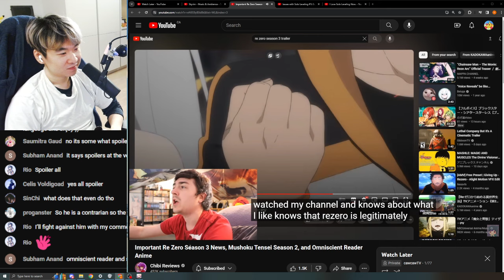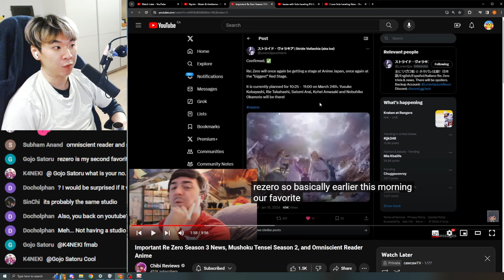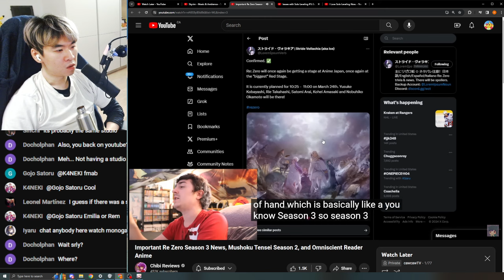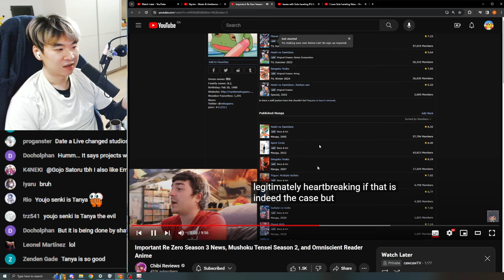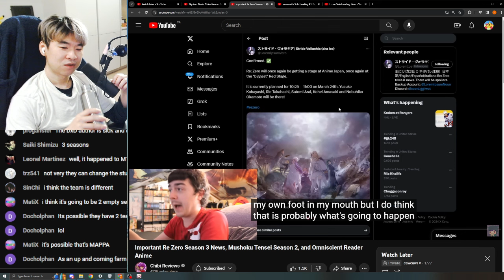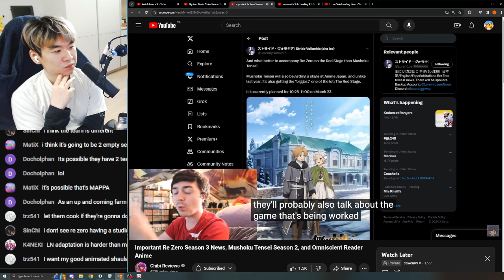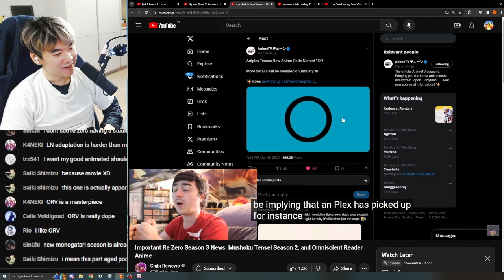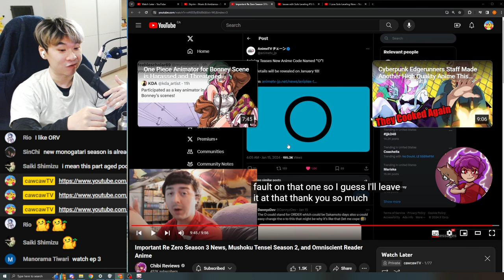Important Re Zero Season 3 NEWS ??? - Reacting to Chibi Reviews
Reacting to Reacting to Chibi Reviews' Important Re Zero Season 3 News, Mushoku Tensei Season 2, and Omniscient Reader Anime